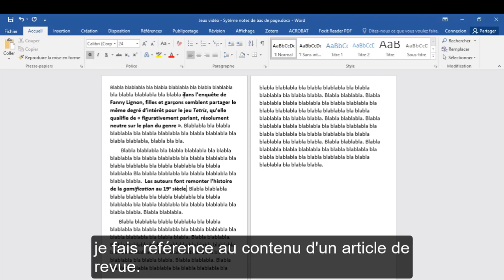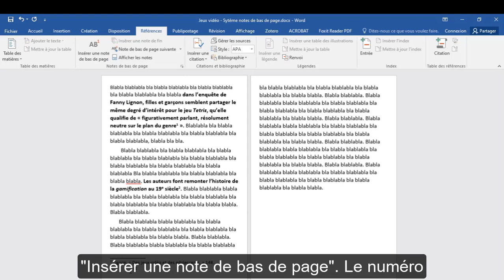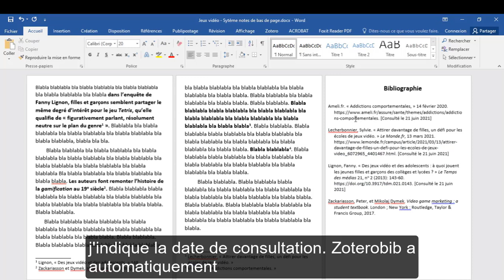Les tutos de la bibliothèque - Citation bibliographique : système note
Commencer une recherche, trouver un livre imprimé, en ligne, naviguer sur son compte lecteur, lire la presse en ligne, etc. La bibliothèque de Sciences Po vous propose des tutoriels pour appréhender ces sujets et démarrer votre parcours à la bibliothèque le plus sereinement possible.